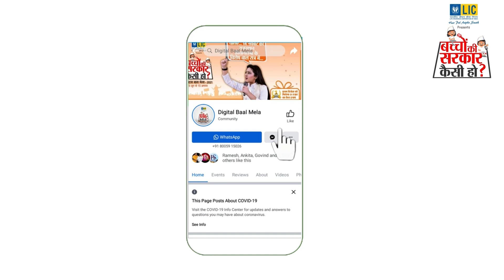Angel from Lotus International Convent School Rakkar aspires to be an education minister.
She wants ruduce the syllabus of class 9 to 12 so that student can focus on pratical knowledge and understand the concepts along with learning life skills.

She wants to eliminate rote learning and encourage creativity in students.

Just like Angel you can also express your opinions.